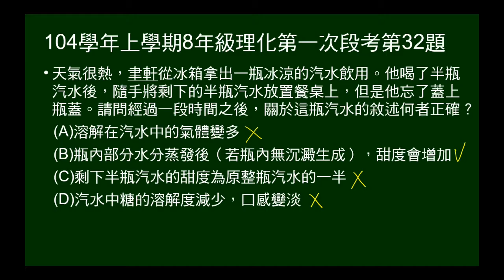104學年上8年級理化一段第32題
問拿出汽水，喝了一半後放在桌上，各敘述何者正確。